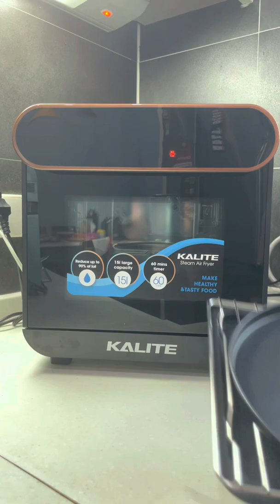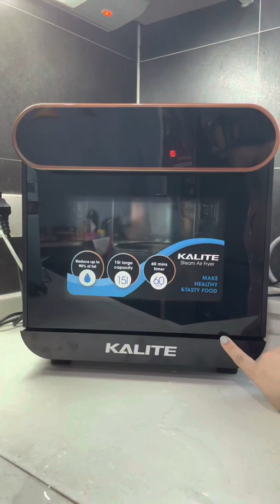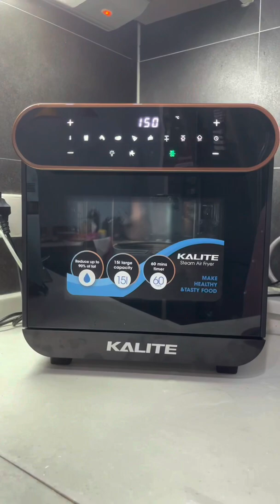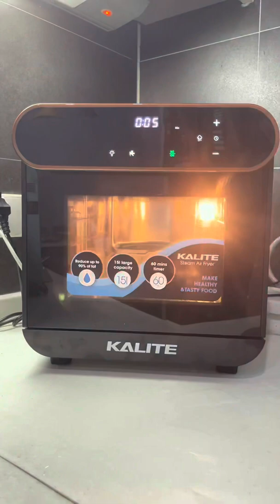REVIEW CHI TIẾT VỀ CHIẾC NỒI CHIÊN HƠI NƯỚC KALITE STEAM PRO